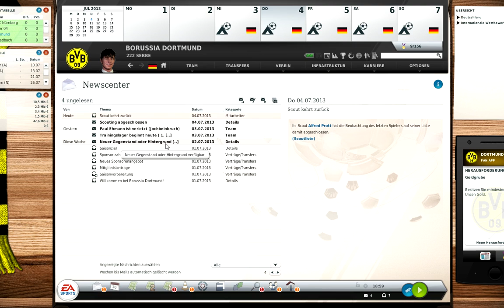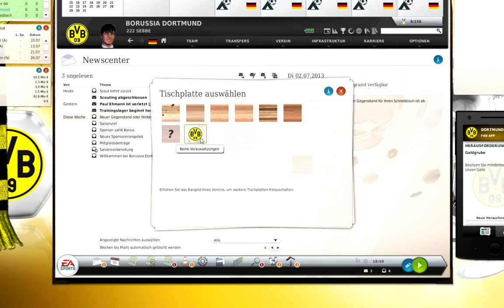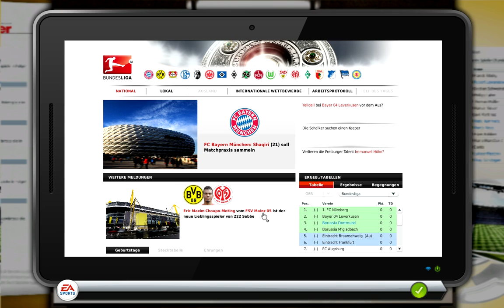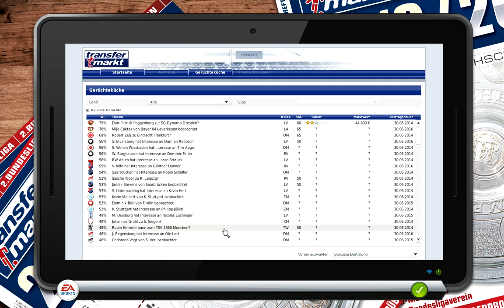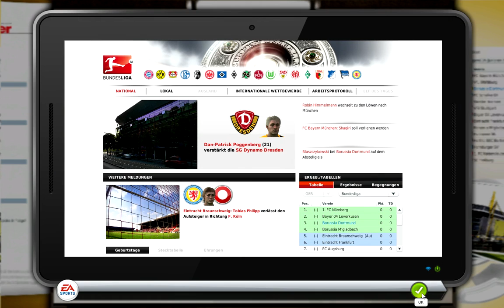Let's Play Fußball Manager 14 - Folge 003 - 2 Testspiele im Trainingslager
Endlich ist die Tonaufnahme besser. Bitte schreibt in die Kommentare wie ihr das Let's Play findet, was ich ansprechen soll und was ihr meint, ob ich die Meisterschaft in der Bundesliga schaffe.